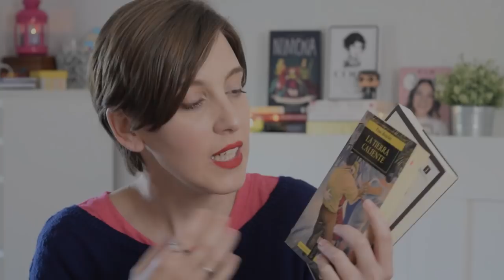Recomendando Libros de Misterio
Hola amigas y amigos lectores ! Esta semana os traigo un especial sobre libros de misterio, novela negra y policíaca, para que os apuntéis algunos títulos más en vuestra lista de pendientes.

La banda sonora del vídeo de hoy se titula " Motel Los Hermanos " de Martin Landh.